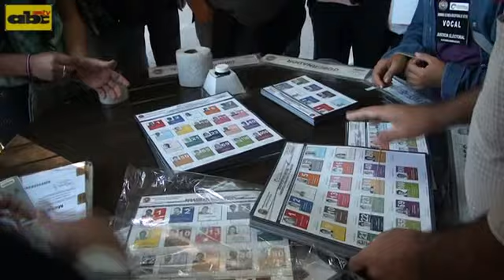Policía Nacional no reporta incidentes en horas de la mañana